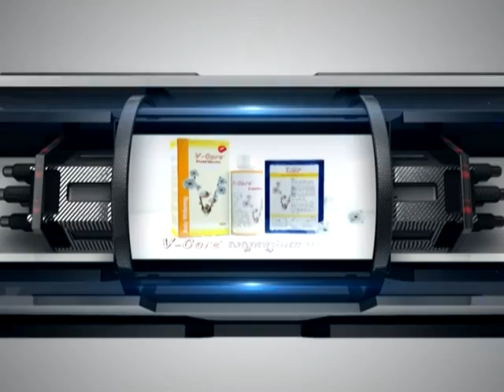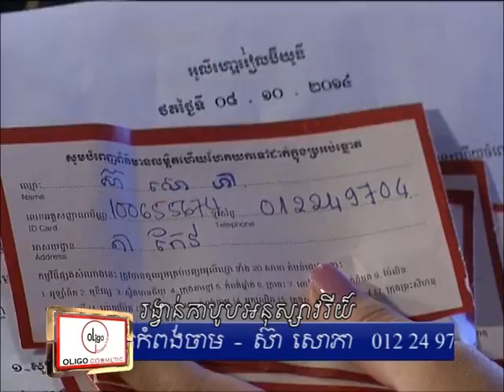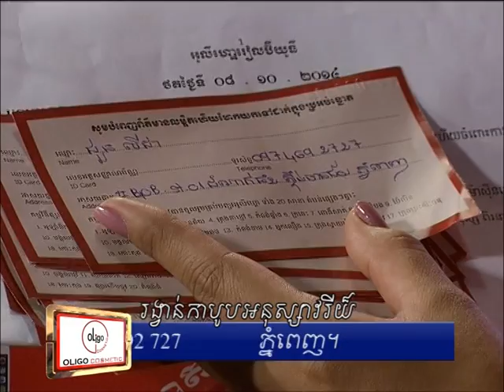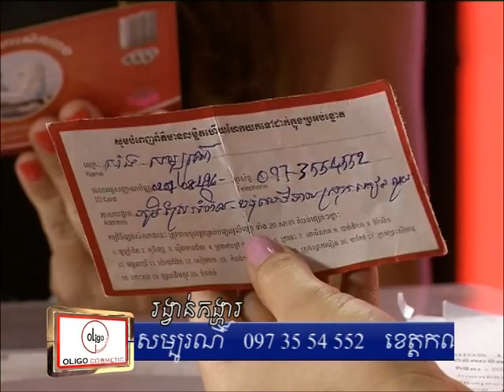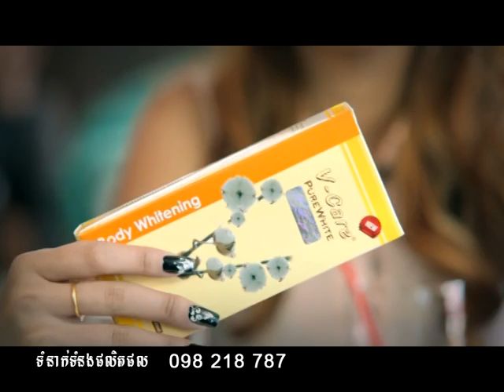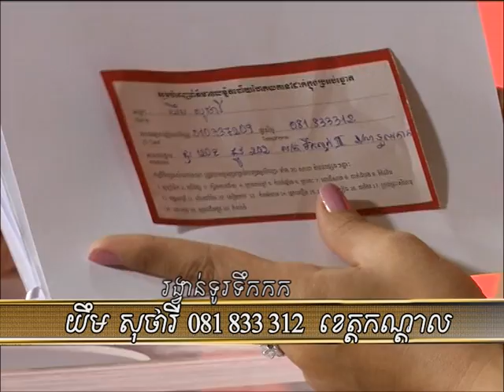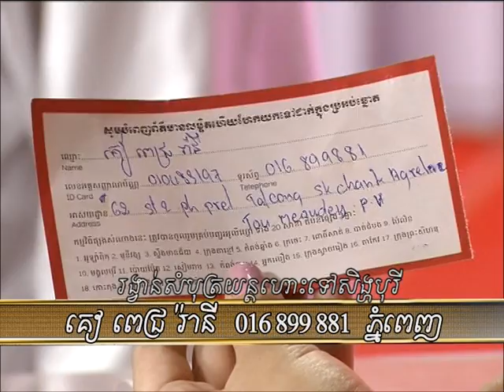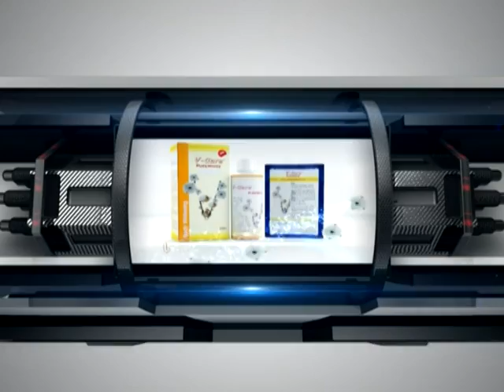winner at oligo real beauty on 19-10-14